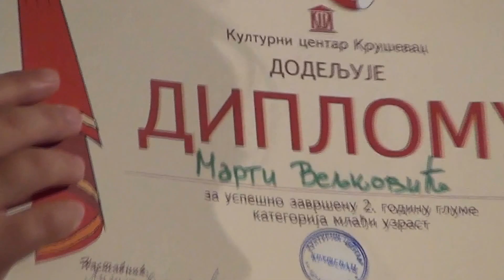Јавни час Школе говора и глуме-Друга година, млађи узраст (други део)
Јавни час Школе говора и глуме-Друга година, млађи узраст